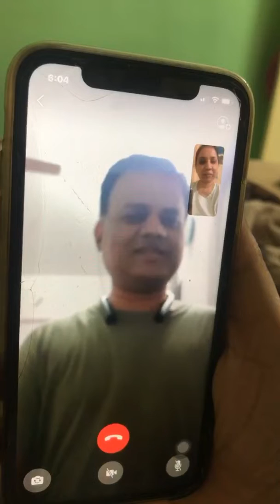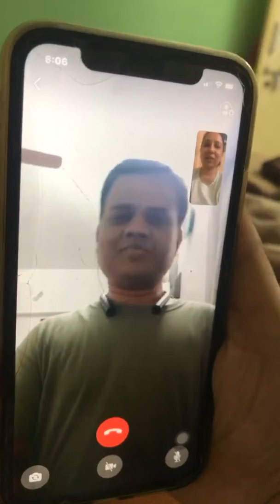Lockdown and numerology See live experience with Abhijit sir from Pune Shetall Bakhrey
Lockdown time more projects in his hands great work numerology
See live experience with Abhijit sir from Pune
Shetall Bakhrey